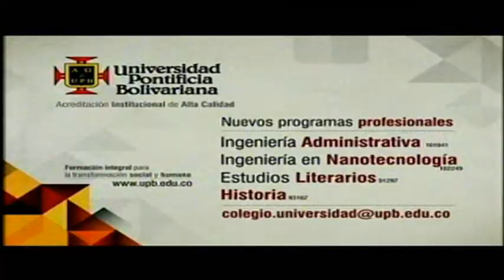Vintro una joven empresa de Medellín ubicada en Vía Primavera.